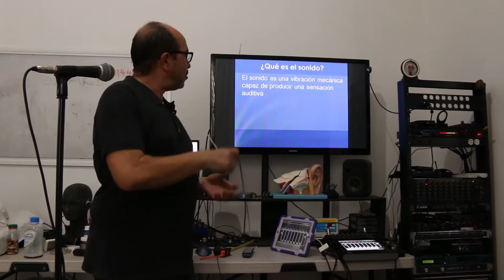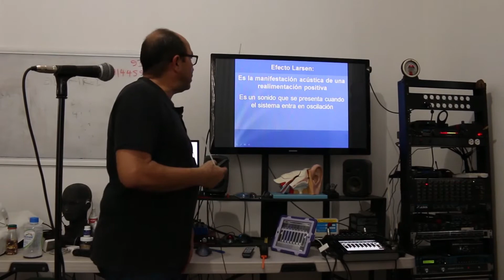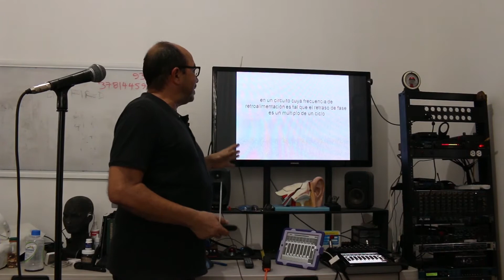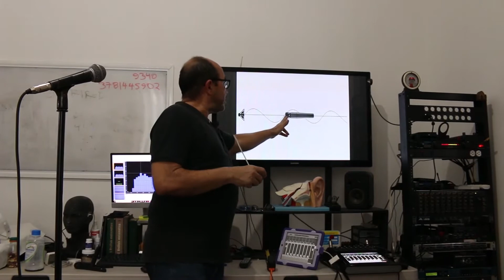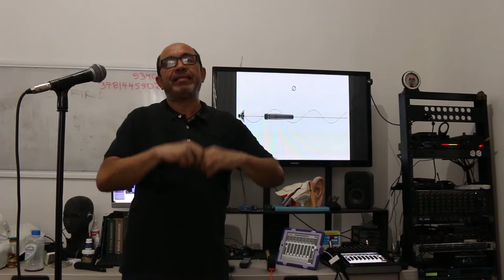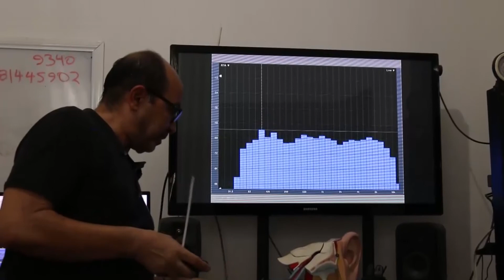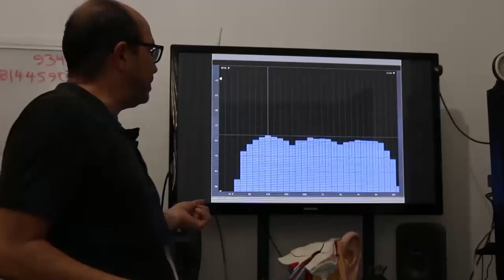Prevención y corrección del efecto Larsen | Tutorial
Nos Vemos Pronto | Ingeniería en audio
¿Sabes qué es el efecto Larsen?

Seguro lo has atestiguado o, incluso, lo has provocado por accidente. Se trata de la retroalimentación que surge entre un micrófono y una bocina al acercarse demasiado. Miguel Ángel Rodríguez Rosas te muestra en este tutorial cómo evitar y corregir este molesto sonido, como parte de los proyectos beneficiados por la Convocatoria NosVemosPronto.